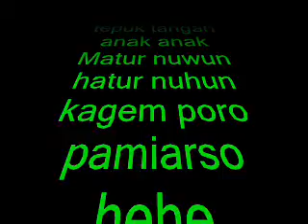Sampai menutup mata ..... Shera Bird Farm cover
lagu2 nostalgiaan bersama mat godos